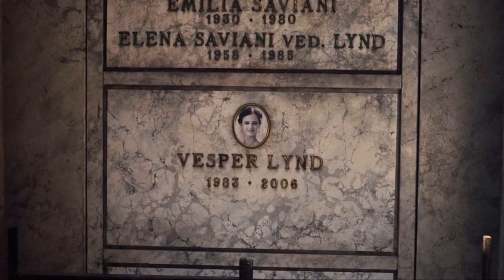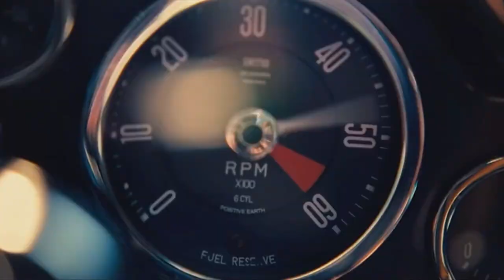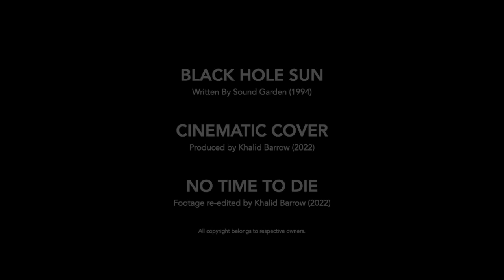Khalid Barrow - Black Hole Sun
Black Hole Sun cinematic cover set to footage from No Time To Die.